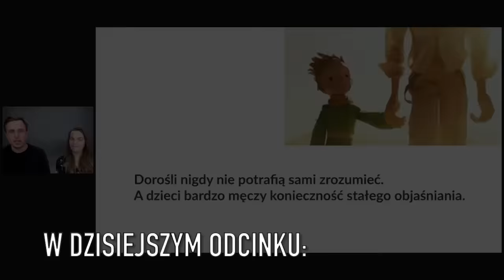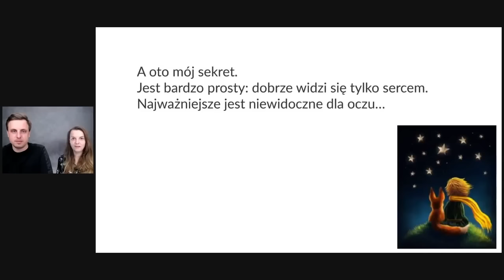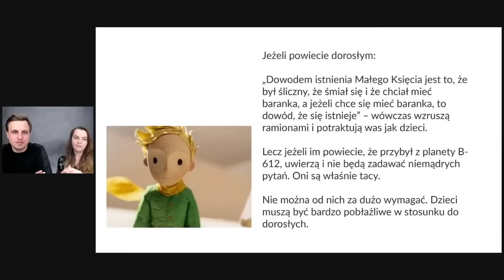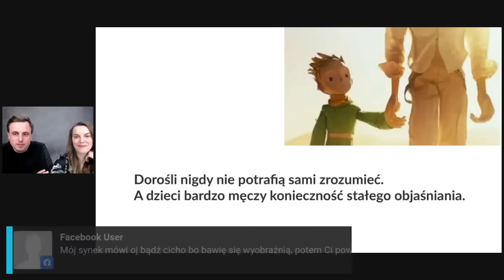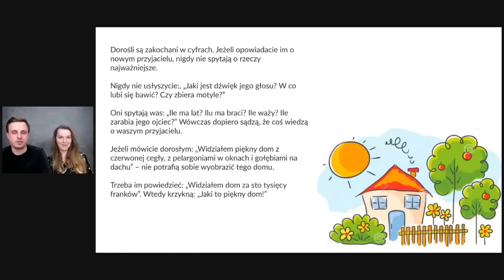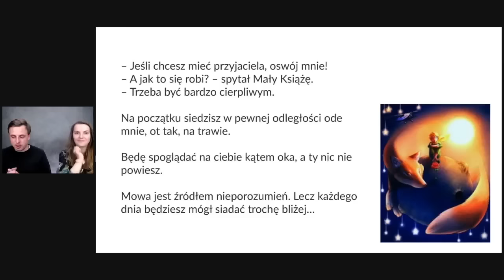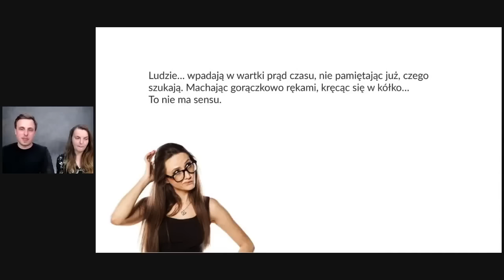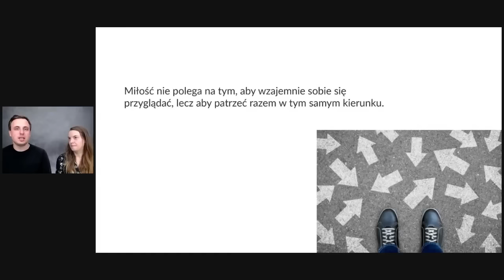MAŁY KSIĄŻE - PRAWDZIWE ZNACZENIE – Świadomość Quantum 2.0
Dziecięca Radość, Mały Książę i Wiedza, która zawsze jest w nas.

00:00 - Wstęp
00:48 - Mały Książe jako podstawowa lektura
03:08 - Książka Mały Książe - PRAWDZIWE ZNACZENIE
09:32 - System nauczania - Dlaczego szkoła niszczy nam kreatywność?
15:17 - Dorośli nigdy nie potrafią sami zrozumieć
30:22 - Być szczęśliwym TU i TERAZ
34:24 - Twoje pragnienia tworzą Twoją rzeczywistość.
38:15 - Trzeba być cierpliwym
49:50 - Jak najlepiej inwestować w siebie?